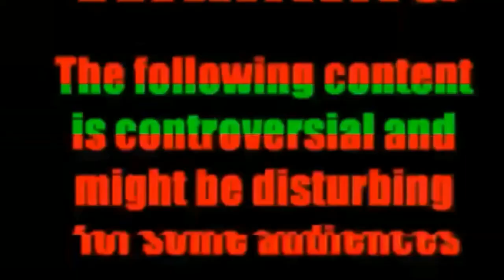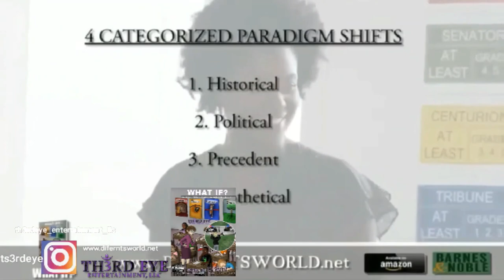Difernt's World 👸🏾🌏🧘🏾‍♀️🕉 (📿🙏🏿😇Inspiration)Vlog-"The Story Of Easter" 2023 📿🙏🏿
👋🏻👋🏼👋🏽👋🏾👋🏿Hey Everyone, 😎

It's Sunday (yes, I know it's not, oh well) we're dropping another inspiration motivation vlog 📿🙏🏿😇 for everybody titled "The Story Of Easter". As God sent His one & only begotten Son to die for our sins (John 3:16). So, allow me to be a vessel and bring you all spiritual awareness by sharing some words of encouragement, mental health resources, and two inspirational videos from BBC Media. To help remind y'all to: that when we walk by faith and not sight. Miracles do happen! & Remember: Stay Focused. Stay Prayed Up. Stay Blessed.📿🙏🏿😇

Difernt's World👸🏾🌏🧘🏾‍♀️🕉
Come & Learn

"The Story Of Easter"
📽 Credit: @bbcmedia921

🎼Credit: Aakashi Gandhi

For more Mental Health Resources:
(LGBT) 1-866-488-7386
📲📳🤳Text: 988 or 741741